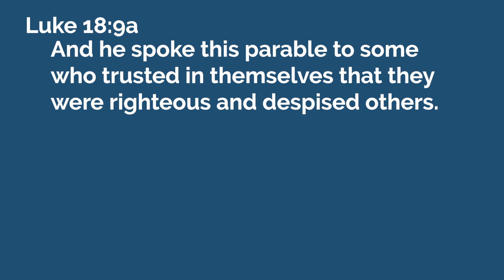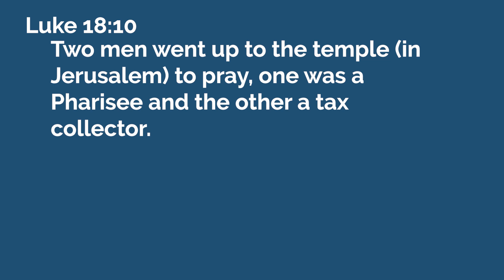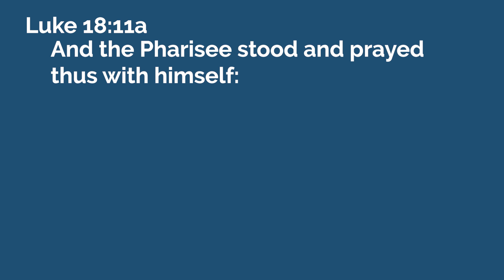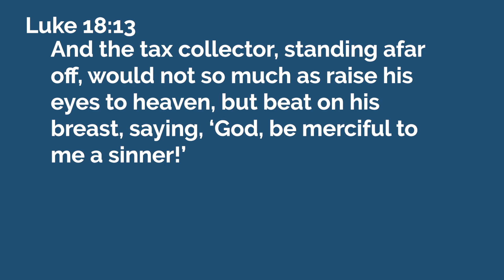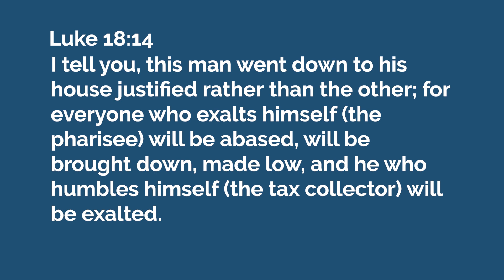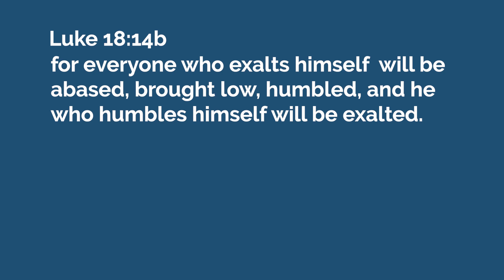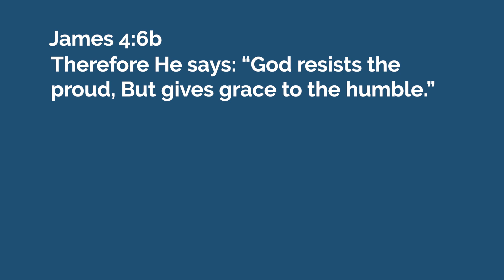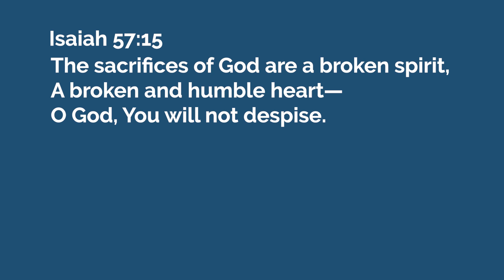How to Tap the Mercy of God | Lon Solomon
We are glad to see you here!